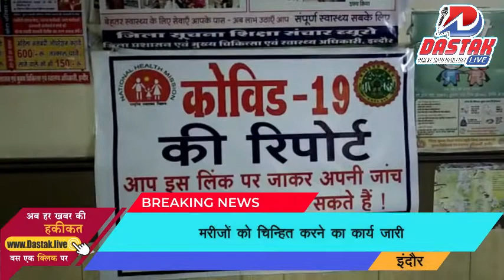इंदौर में कृष्ट खोजी अभियान मरीजों को चिन्हित करने का कार्य जारी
में वर्तमान समय में जैसे-जैसे कोरोना मरीजों के ग्राफ में कमी आ रही है तो इंदौर स्वास्थ्य विभाग से जुड़े अलग-अलग अधिकारी नए कामों की शुरुआत भी कर रहे हैं ऐसी ही एक शुरुआत जिला कुष्ठ अधिकारी डॉक्टर माधव हसानी के नेतृत्व में की जा रही है